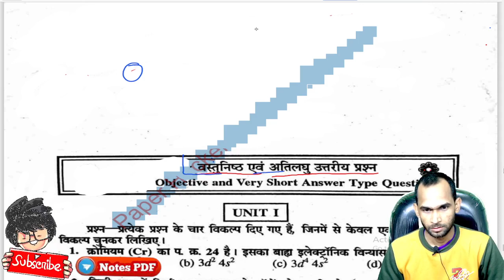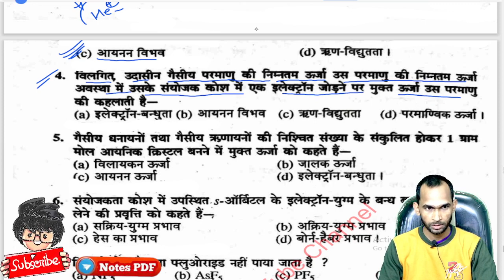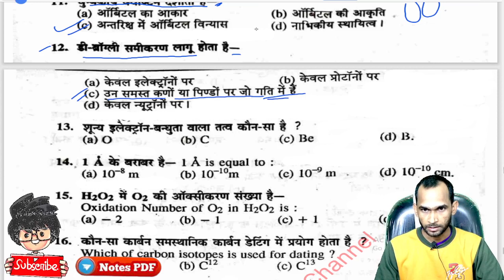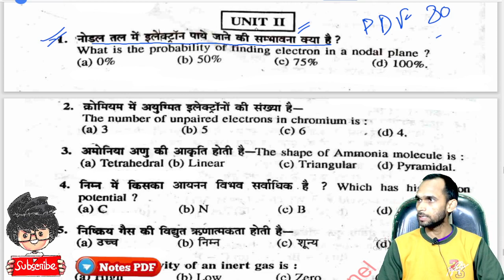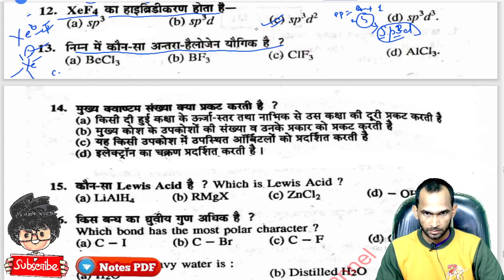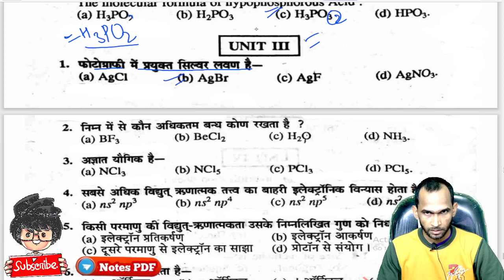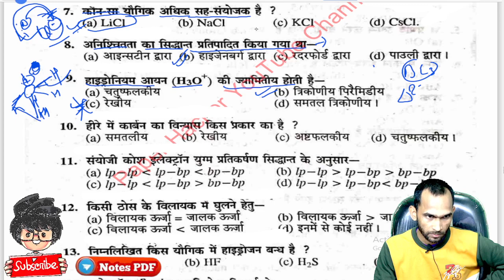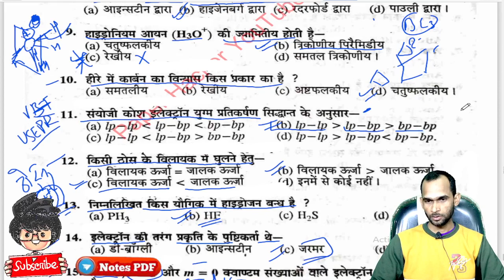BSc 1st Year Chemistry MCQ 2022, Bsc 1st semester Chemistry MCQ 2022, Paper Hacker, objective